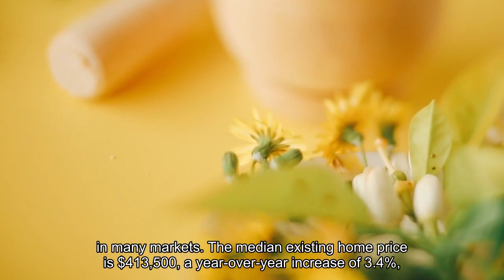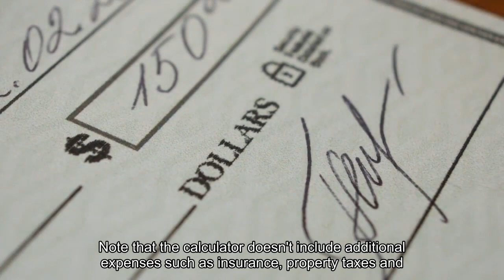Mortgage interest rates dip below 7 percent-see how much you'd pay for a house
Homeownership became more affordable this week, as 30-year fixed mortgage rates dropped below 7% for the first time since August. After a peak of nearly 8% in late October, the average 30-year mortgage rate has been sliding every week since. As of Thursday, the rate is 6.95%, according to Freddie Mac data. With inflation easing, mortgage rates have fallen amid expectations that the Federal Reserve will make interest rate cuts in 2024. Most major lenders and realtor organizations expect 30-year rates to land somewhere between 6% and 7% in 2024. For potential buyers previously priced out of the real estate market, the reduced mortgage rate could give them the financial cushion they need to buy a home. Based on the new average rate of 6.95%, the monthly costs for a 30-year fixed rate mortgage worth $300,000 would be $1,986. Compared with October's peak rate of 7.79%, that works out to $172 in monthly savings. For a mortgage worth $400,000, the savings would be $229 per month. Whether the reduced mortgage rate will offer enough breathing room for buyers will depend on their income, savings and the purchase price of a home. Unfortunately for buyers, home prices have continued to rise in 2023, which might offset the interest rate savings in many markets. The median existing home price is $413,500, a year-over-year increase of 3.4%, according to online realtor Redfin's latest data. A common rule of thumb, known as the 28/36 rule, says that a home is affordable when your housing expenses — mortgage payments, taxes and insurance payments — don't exceed 28% of your gross monthly income. Your total debt including your mortgage, other loans and credit cards, shouldn't be more than 36% of your gross monthly income as well. If you're thinking about buying a home, use CNBC Make It's mortgage calculator to figure out how much your monthly mortgage payments would be based on the prevailing 30-year interest rate. Note that the calculator doesn't include additional expenses such as insurance, property taxes and private mortgage insurance, which is typically required for mortgages with less than a 20% down payment. DON'T MISS: Want to be smarter and more successful with your money, work & life? Sign up for our new newsletter! Get CNBC's free Warren Buffett Guide to Investing, which distills the billionaire's No. 1 best piece of advice for regular investors, do's and don'ts, and three key investing principles into a clear and simple guidebook.